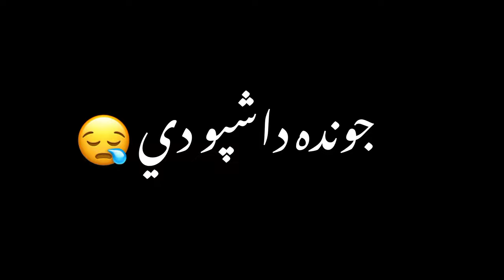Pashto black screen sad poetry|pashto whatsapp status black screen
Black screen vedios
Black screen Urdu shayiry
Black screen pashto poetry